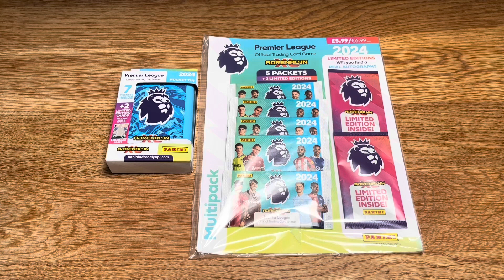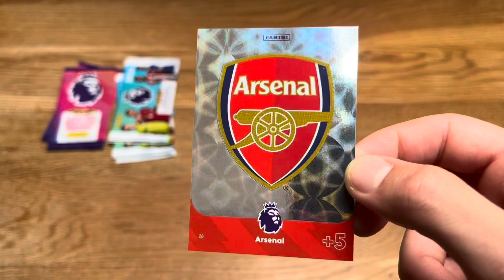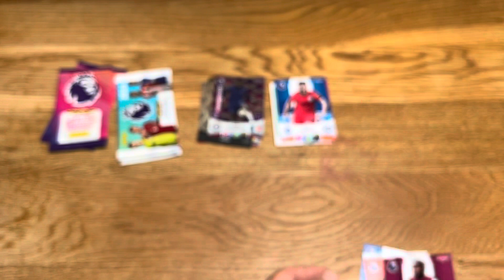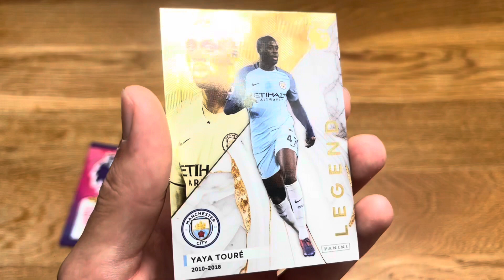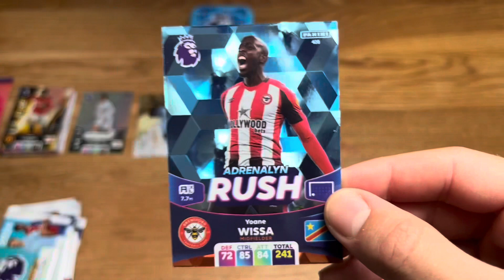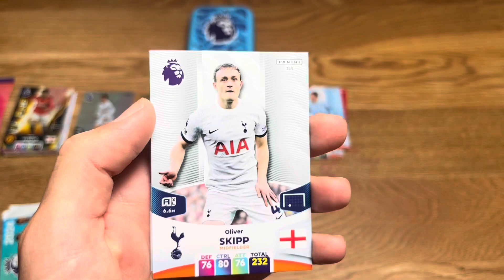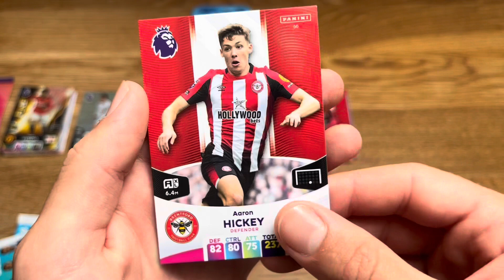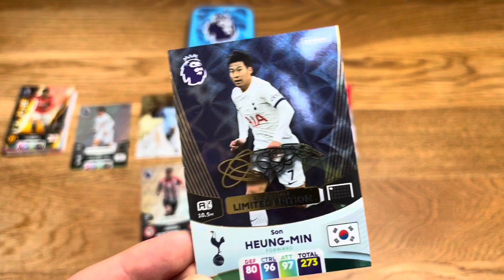* SIGNATURE LIMITED EDITION?! * | Adrenlayn XL Premier League 2023/24 Pocket Tin & Multipack Opening